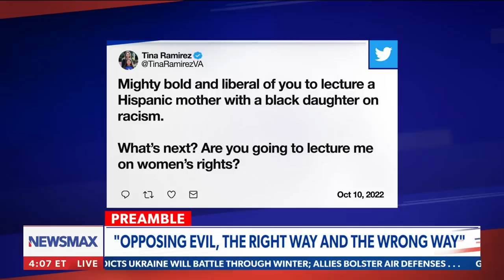'END TIMES': Chris Salcedo on the chessboard of good and evil in American politics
"END TIMES": Chris Salcedo explores the actions of conservatives who stand up to "leftist lies" and those who cave, and what we can learn from them.